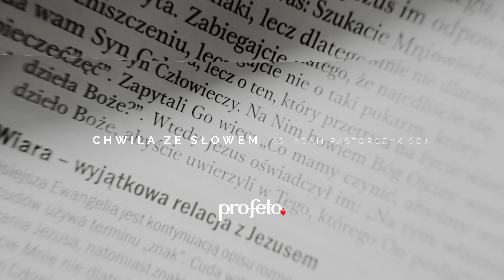Chwila ze Słowem #98 – VLOG – ks. Adam Pastorczyk SCJ – Mt 13, 47-53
Wspieraj wolne, chrześcijańskie media bez szumu codzienności i bieżącej polityki! Wspieraj dobre Słowo i Muzykę! Pomóż nam przetrwać burzę niesprawiedliwości!

"Podobne jest królestwo niebieskie do sieci, zarzuconej w morze i zagarniającej ryby wszelkiego rodzaju. Gdy się napełniła, wyciągnęli ją na brzeg i usiadłszy, dobre zebrali w naczynia, a złe odrzucili." Mt 13, 47-53